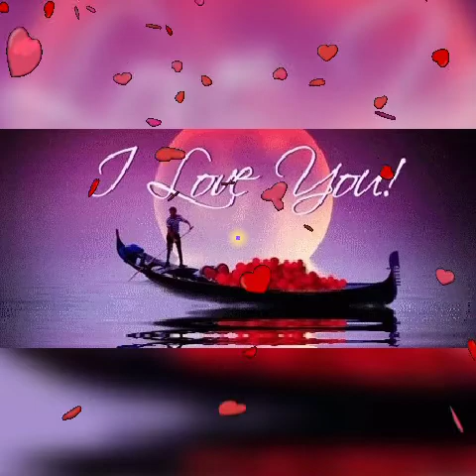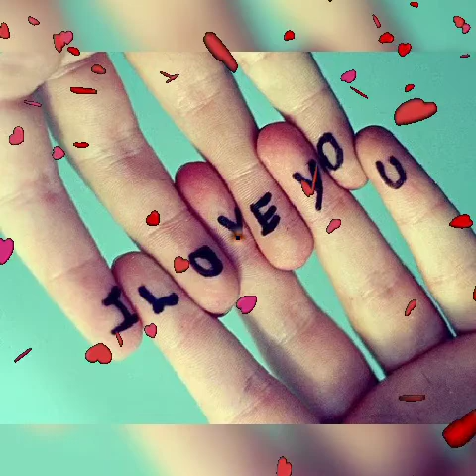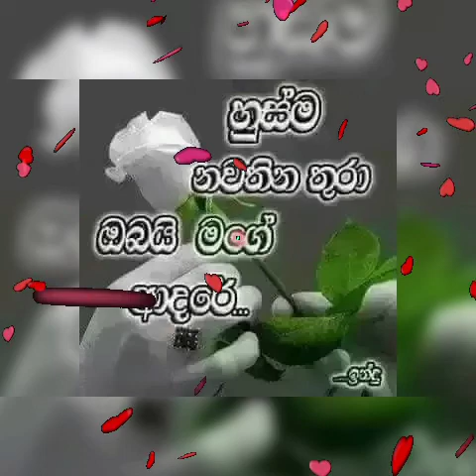Ran kkada maga 😘😘😘pam kada maga😘😘😘pana dalada samidu pihitai😘😘😘